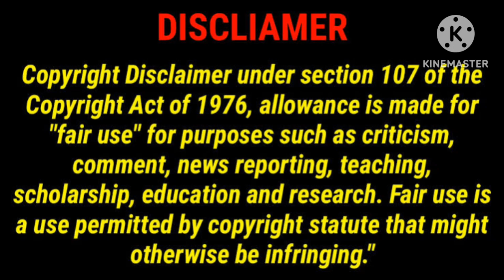Upacharapoorvam Gunda Jayan Movie Review in Tamil/Upacharapoorvam Gunda Jayan Review/GoodReviews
This Video For Upacharapoorvam Gunda Jayan Movie Review in Tamil